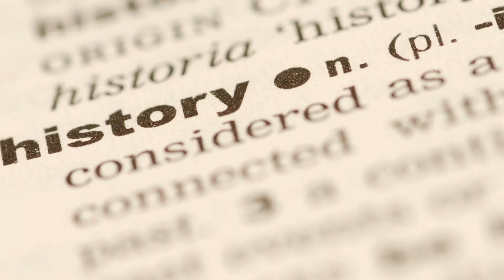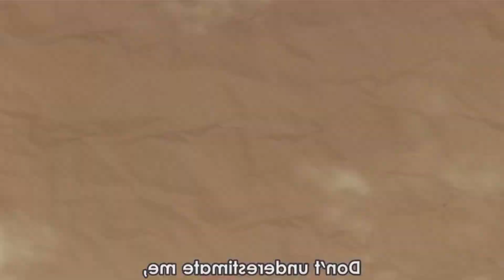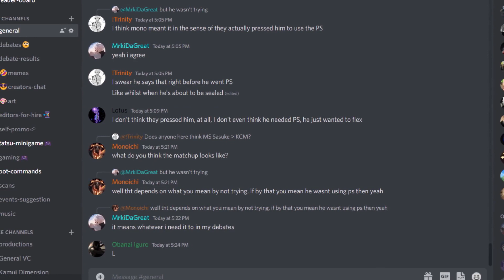New Tailed Beasts - Boruto Timeskip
New Tailed Beasts - Boruto Timeskip and the history of the otsutsuki clan

Okay, so we broke down some information on what may very well be the inception of the tailed beasts. If they do come to be, let me know if you guys think that they would look the same or have a different aesthetic. Don't forget to drop a sub so I can get rid of my diarrhea.